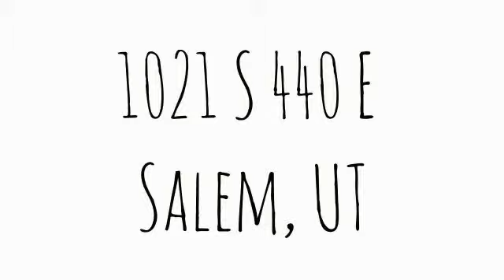1021 S 440 E Salem, UT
Total Sq Ft: 2882
Total Beds: 5
Total Baths: 3.00
Family Rooms: 2
Fireplace: 0
Garage | Car Port: 0 | 2Year Built:  2011
Taxes: $1,692
Acres: 0.25
Construction Status: Blt./Standing
Finished Basement: 50%
Exterior: Brick; Stucco

Lot Facts: Fenced: Part; Road: Paved; Sidewalks; Sprinkler: Auto-Part; Terrain, Flat; View: Mountain; View: Valley

Inclusions: Range Hood; Water Softener: Own; Window Coverings

Features & Info: Bath: Master; Closet: Walk-In; Dishwasher, Built-In; Disposal; Great Room; Range/Oven: Free Stdng.; Vaulted Ceilings

Remarks: Why Build When You Can Get More For Your Money? This Home Is Just Like New! 2x6 Robert Nelson Construction In An Upscale Area. Get 5 Bedrooms And 3 Baths With Deluxe Closets. Basement Family Room Is Almost Finished! Come See This Wonderful And Open Home. Call Agent For Appointment.